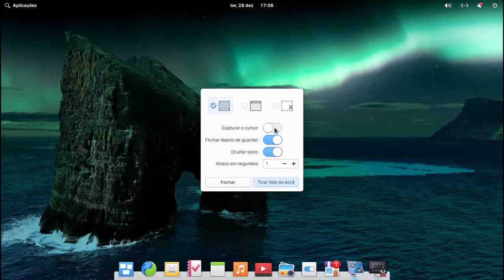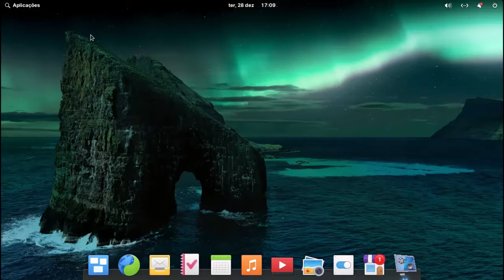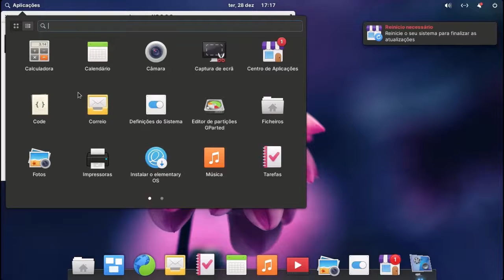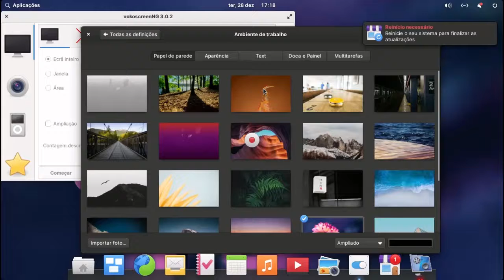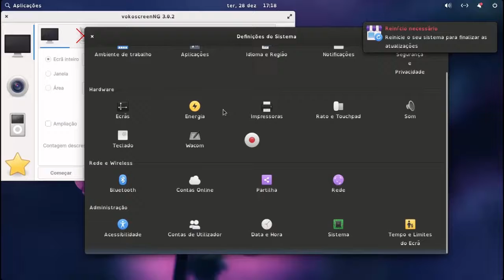elementary OS 6.1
Está a melhorar  o que lhe vai faltando a este elementary o s e nova loja completa de aplicações e um aplicativo para mudar o visual  no  elementary